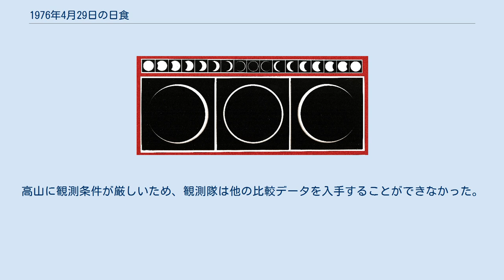1976年4月29日の日食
ギリシャサントリーニ島の金環日食写真 1976年4月29日の日食は、1976年4月29日に観測された日食である。
セネガル、モーリタニア、マリ共和国、アルジェリア、チュニジア、リビア、ギリシャ、トルコ、イラン、ソ連、アフガン、パキスタン、インド、中国で金環日食が観測され、北極海以南で赤道以北にあり、アメリカ大陸東海岸以東で中国中部以西にある地域で部分日食が観測された。
 金環帯が通過した、金環日食が見えた地域はセネガル北部（首都ダカールも含む）、モーリタニア、マリ共和国北部、アルジェリア南部、リビア北部、ギリシャ南部、トルコ、パフラヴィー朝統治下のイラン北部、ソ連南部（現在のアルメニアのほとんど、アゼルバイジャン中南部、トルクメニスタンの一部、ウズベキスタン南部、タジキスタン中南部）、アフガン北部、パキスタン北東部（パキスタンが支配するカシミールのほとんどを含む）、インドが支配するカシミール地区北部、中国新疆ウイグル自治区西南部とチベット自治区中北部と青海省南西部だった。
また、8000メートル峰の14座の山うち、パキスタンと中国に位置するナンガ・パルバット・K2・ブロード・ピーク・ガッシャーブルムII峰・ガッシャーブルムI峰の5座が金環帯内にある。
 また、金環日食が見えなくても、部分日食が見えた地域は北アメリカ北東部、スリナム東部の半分、フランス領ギアナ、ブラジル北東部、ヨーロッパ全部、アフリカ中北部、西アジア、南アジアのほとんど（モルディブ南部を除く）、中国中西部、モンゴルのほとんど（南東端を除く）、インドシナ半島北西の半分、ソ連の大部分（現在のロシア東部を除く）。
 中国科学院物理研究所と中国科学院数学研究所と新疆地震大隊は新疆ウイグル自治区ホータン地区ホータン県南西部にある、標高5500メートルのカラコルム峠付近で重力計、傾斜計、振り子時計、地震計で重力効果について観測を行った。
観測結果により、重力加速度は機器の精度内に大きな効果がなく、傾斜計の増感紙にある感光線の太さで傾斜が記録されなく、ノート紙で記録された3つの傾斜の発生時間と方角が金環日食の時間の方角に顕著な関係性があった。
高山に観測条件が厳しいため、観測隊は他の比較データを入手することができなかった。